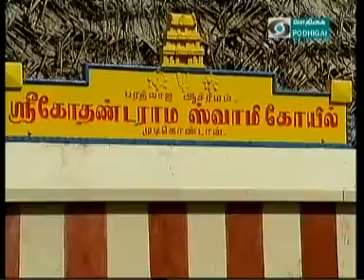Download 01MARCH2013;EPISODE 237 ;SRI RAMANIN ARULAMUDHAM.SRI VELUKKUDI KRISHNAN